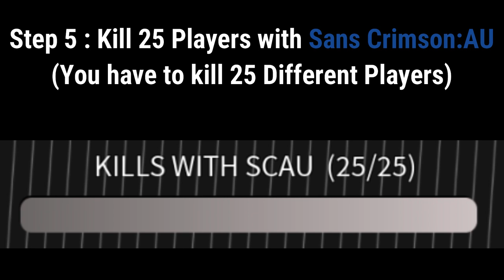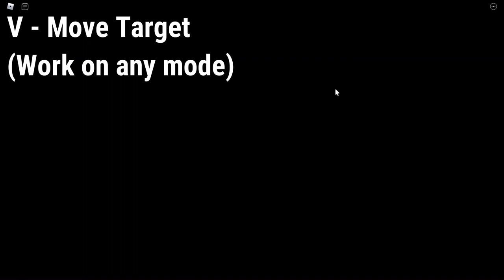How To Get Sans [Showcase] [Stands Awakening]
Thx To My Friend gun#7717 For Let Me Borrowing Sans

0:00 How To Get Sans Spec
0:38 Sans Showcase
3:06 Outro